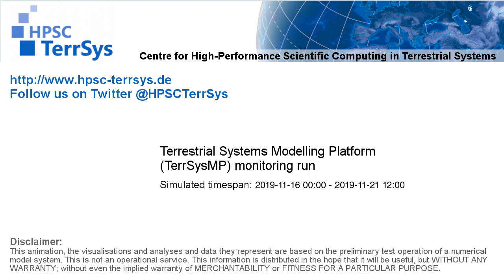TerrSysMP monitoring run 2019-11-16 - water column storage change - NRW (132h)